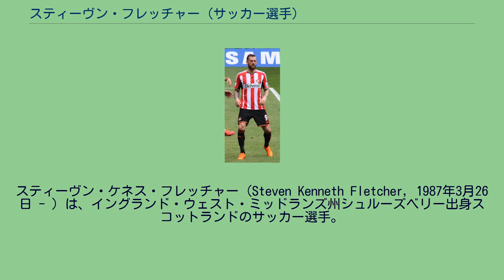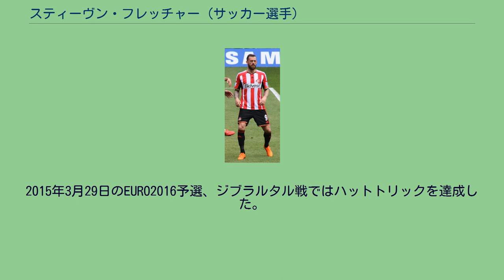スティーヴン・フレッチャー (サッカー選手)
スティーヴン・ケネス・フレッチャー（Steven Kenneth Fletcher, 1987年3月26日 - ）は、イングランド・ウェスト・ミッドランズ州シュルーズベリー出身スコットランドのサッカー選手。
ストーク・シティFC所属。
フレッチャーはイングランド・シュロップシャー州の都市シュルーズベリーで生まれ、10歳までここで暮らしていた。
英軍人であった父親が病死した後はスコットランド人の母親に連れられてスコットランドのサウス・ラナークシャーへと移り住み、13歳のときにハイバーニアンFCの下部組織に入団した。
2003-04シーズンの終盤でトップチームデビューを果たすとその後ハイバーニアンの中心選手として活躍し、150試合以上に出場し43得点を挙げた。
2009-10シーズンからはプレミアリーグのバーンリーFCへ移籍金300万ポンドで移籍。
同クラブ内では最多の8得点を挙げたもののバーンリーは低迷し、2部へと降格した。
2010年7月、ウルヴァーハンプトン・ワンダラーズFCへ移籍金650万ポンドで移籍。
2012年8月24日、1400万ポンドの移籍金でサンダーランドAFCと4年契約を結んだ。
2016年2月1日、リーグ・アンのオリンピック・マルセイユにシーズン末までのローンで加入した。
2016年7月1日、シェフィールド・ウェンズデイFCにフリーで加入、4年契約を結んだ。
2020年8月14日、ストーク・シティFCに移籍。
イングランド出身だが、母の出身地のスコットランド代表を選択した。
2008年3月の対クロアチア戦で代表デビュー。
2009年4月の2010 FIFAワールドカップ・ヨーロッパ予選対アイスランド戦で代表初ゴールをあげた。
2015年3月29日のEURO2016予選、ジブラルタル戦ではハットトリックを達成した。